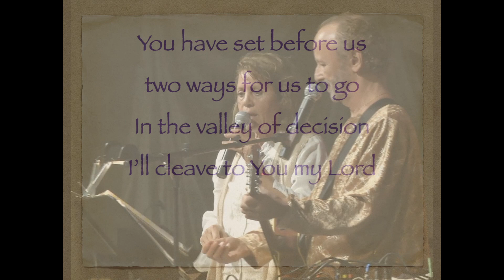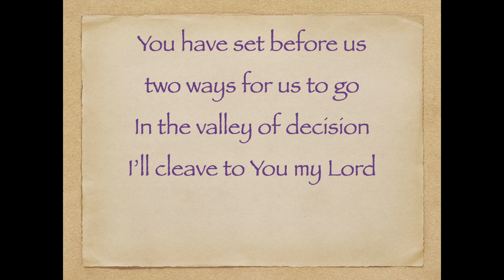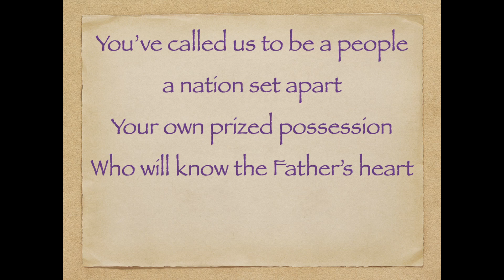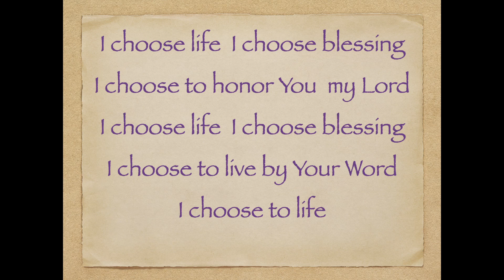I Choose Life - Lenny and Varda - Messianic Praise and Worship Music with Lyrics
I call heaven and earth to witness against you this day, that I have set before you life and death, blessing and curse.
Therefore Choose Life, that you may live, you and your seed.  Deuteronomy 30:19

This song can be found on our album "Torah Is Life" available @lennyandvarda.com